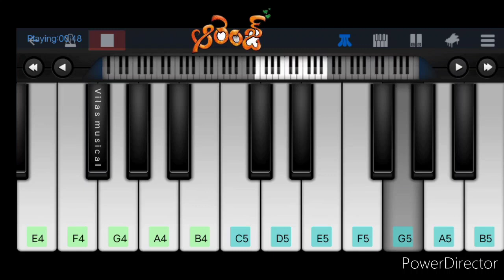Orange Rooba rooba